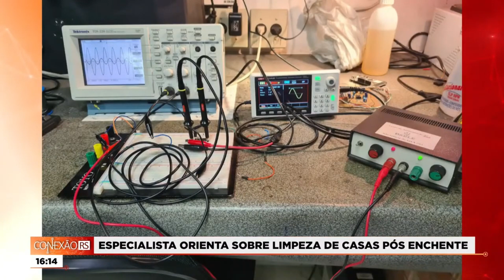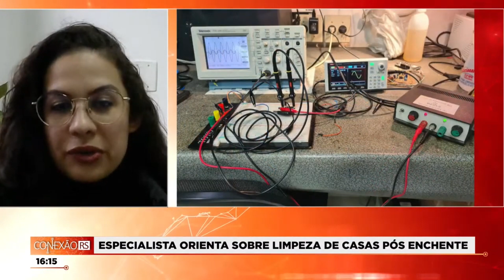CUIDADO COM A LIMPEZA DE CASAS PÓS ENCHENTE | CONEXÃO RS